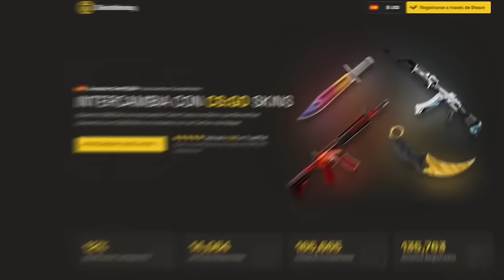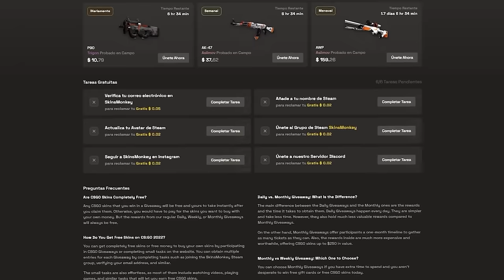¡LAS MEJORES JUGADAS DEL IEM KATOWICE 2024!